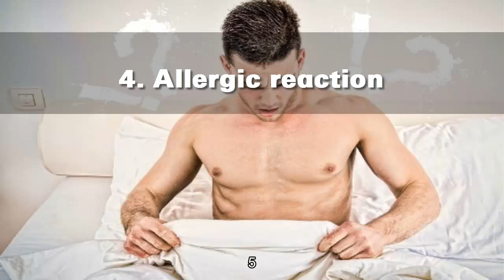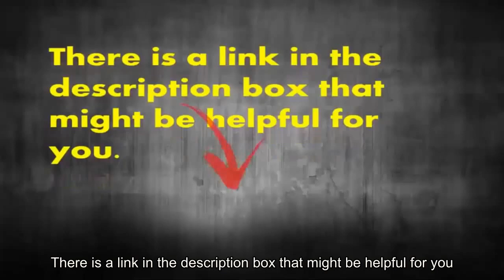Why Is My Penis Purple? 6 Possible Causes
Mitigating and preventing bad body odors

1. Bruise
Bruises develop when the tiny blood vessels under the skin’s surface break and leak blood. They’re usually the result of small, known injuries. For example, a zipper mishap, rough sex, or masturbation can cause bruising.
The bruise may be tender to the touch at first. If the impact was more severe, it may go through shades of deep purple to red as it heals. Bruising that results from high-impact injuries, such as from sports or other significant trauma, requires immediate medical attention.
Minor bruises are small and localized to the area of injury. If the bruise becomes larger, seek medical attention. Typically, a minor bruise fades without treatment within a few weeks. If it doesn’t, and if the pain and tenderness continue, see your doctor.
2. Hematoma
A hematoma is a deep bruise. Blood from a damaged blood vessel pools under the skin, creating a red or purple spot. Unlike a superficial bruise, which feels soft to the touch, a hematoma feels firm or lumpy. A hematoma can cause loss of blood flow. It can also be a sign of a dangerous bleeding event.
A hematoma can occur in any organ, including the penis. A hematoma on the penis requires urgent medical attention to evaluate the delicate tissues of the penis and testicles.
3. Blood spot
Blood spots, also known as purpura, can appear purple or red, and they’re usually raised against the surface of your skin. Unlike a bruise or hematoma, blood spots aren’t caused by trauma. Blood spots are often a sign of a more serious condition.
Seek medical attention so your doctor can diagnose a possible underlying condition.
4. Allergic reaction
Certain medications can trigger a serious allergic reaction known as Stevens-Johnson syndrome. It causes a red or purple rash on your genitals and other parts of your body. Painful sores and peeling skin often develop, leading to life-threatening complications.
Stevens-Johnson syndrome is an emergency and requires immediate medical attention. If you suspect that a medication you’re taking is causing a less serious reaction, call your doctor.
You should immediately stop taking any over-the-counter medications, such as pain relievers. However, you should check with your doctor before stopping any prescription medications. They can advise you on how to safely come off of the medication and when to seek further evaluation.
5. Sexually transmitted infection (STI)
Red or purple sores can show up on your penis as a result of certain STIs. For example, genital sores are often one of the first signs of primary syphilis and genital herpes.
If you suspect that you’ve been exposed to an STI, see your doctor. Herpes, syphilis and other STIs can usually be treated and managed, though there may be lasting complications.
6. Lichen sclerosus
Some rashes and skin conditions can appear anywhere on the body, including the penis. Lichen sclerosus, for example, usually targets the genitals.
Although this long-term inflammatory skin disorder typically causes white patches to develop on the skin, red or purple spots can form as the skin thins.
Lichen sclerosus is more common in men who aren’t circumcised. It can cause significant scarring and loss of normal sexual function. It requires the attention and treatment of a urologist.
Topical corticosteroid ointments can help, but many cases may require circumcision or other surgical procedures.